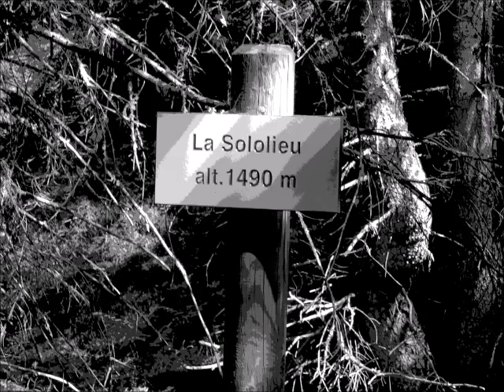Savoie : montage artistique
Sacrée bouteille (T Paxton/G Allwright).
Eric : banjo, guitare, chant.